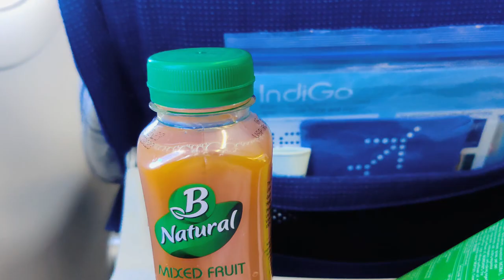karnal to Bangalore solo trip | raghav mittal vlogs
OnePlus Buds Pro
Amazon's Today's Deals
New Reel
NO HATE NO OFFENCE !!!
Karnal To Banglore in Flight | Delhi to Banglore Airport
karnal to Bangalore solo trip
Karnal To Bangalore Vlog